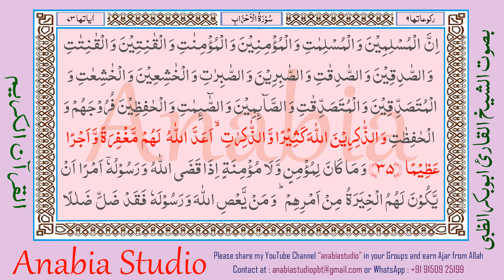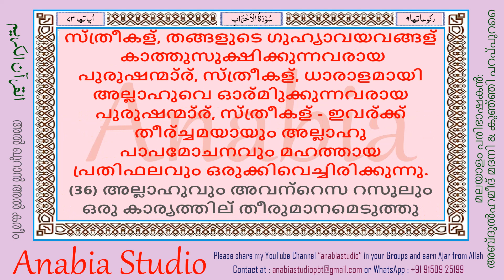KR 1291 Malayalam s033 35